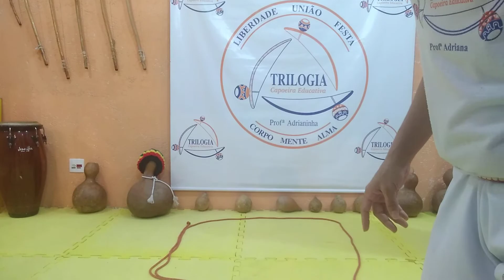Capoeira Educativa- Turma Regular- vídeo 26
Defesas de Fugitivo